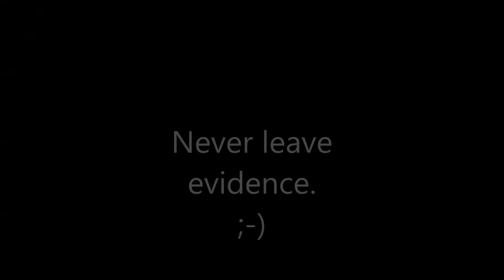Never leave Evidence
Der Kanal Inhaber ist nicht Urheber der gezeigten Videos. Sie werden von verschiedenen Personen gefilmt und zusammengetragen. Trotzdem liegen alle Rechte bei DonFlobert. Von jeglicher Nachahmung wird dringend abgeraten. Es wird darauf hingewiesen dass, das abbrennen von gewissen Pyrotechnischen Gegenständen nicht immer so ungefährlich ist wie angenommen. Kommentare zum Kauf oder Verkauf von Feuerwerk oder Chemikalien werden direkt gelöscht. Fragen zur Herstellung werden nicht beantwortet. Konstruktive Kritik ist sehr willkommen und darf gerne als Persönliche Nachricht oder in den Kommentaren geäußert werden. Es wird sich von jeglichem Extremismus distanziert! Auch wird sich von der Mainstream Pyromasse distanziert. Pyrotechnik ist eine Leidenschaft und sollte nicht zur Geldmacherei benutzt werden.

Watch out for The Schwein !!

Don't belive The Hype!

Pyro ein Leben lang!